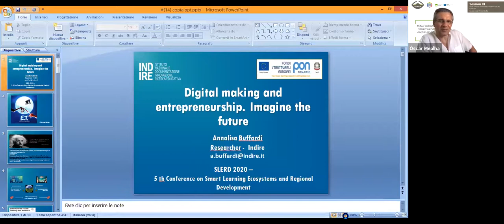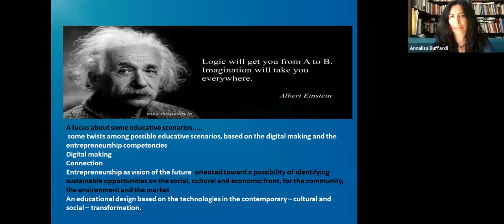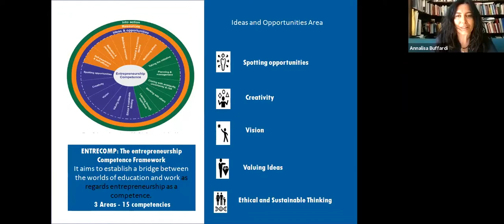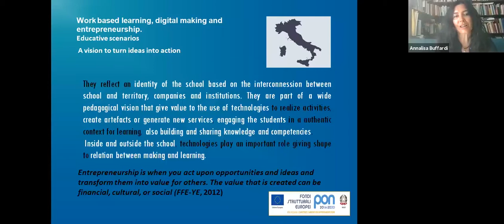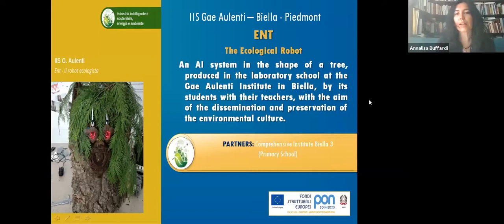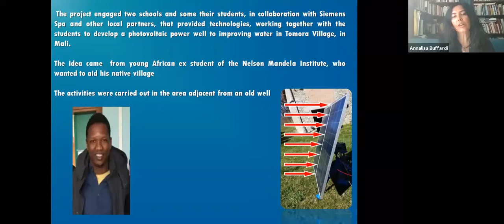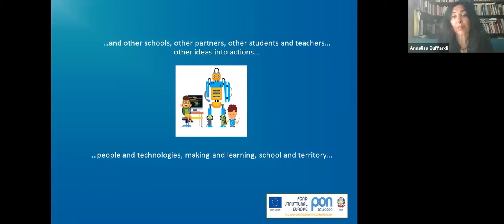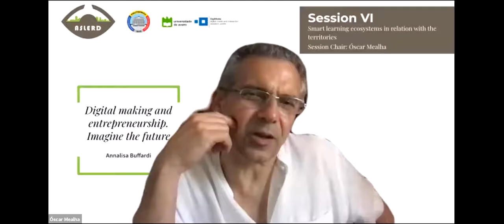SLERD2020 Session VI "Digital making and entrepreneurship. Imagine the future" Annalisa Buffardi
Session VI – Smart learning ecosystems in relation with the territories
Digital making and entrepreneurship. Imagine the future
Annalisa Buffardi